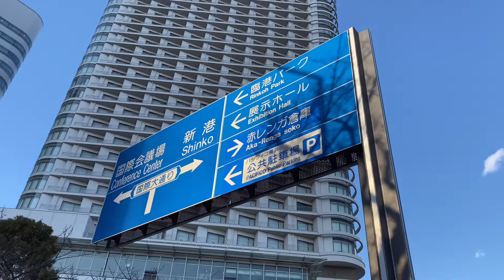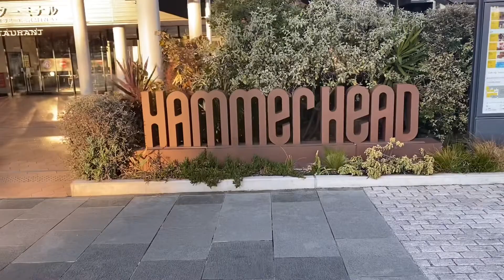{ Vlog#2 }お散歩Vlog : みなとみらい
こんにちは

今回は
休日のお散歩Vlogを撮ってみました！
平日のみなとみらいは人も少なくて
とてもいい時間でした🤍🤍

ぜひ最後まで観ていただけたら嬉しいです✨